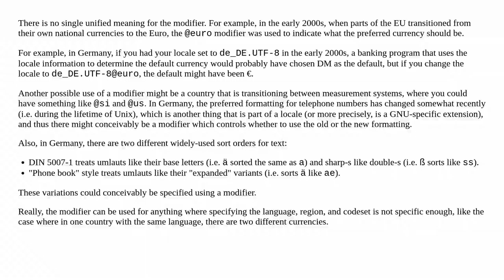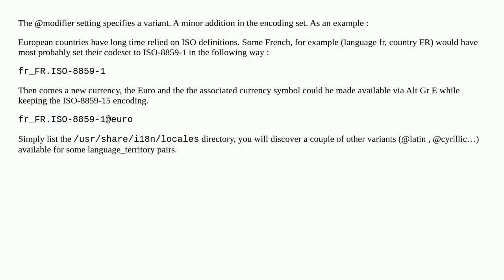What is "modifier" in locale name?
A special thanks goes out to the community